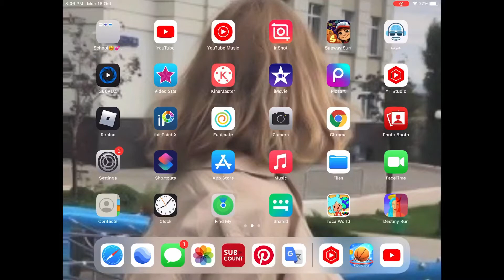شكرا على1800 احبكم💞.